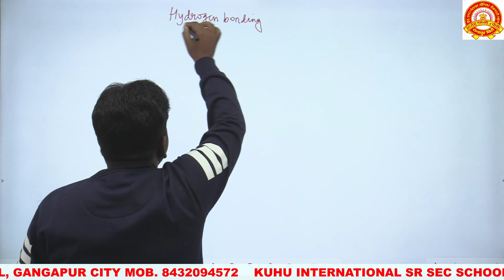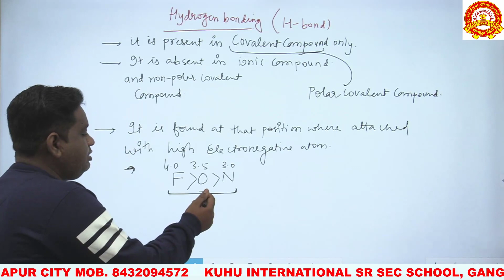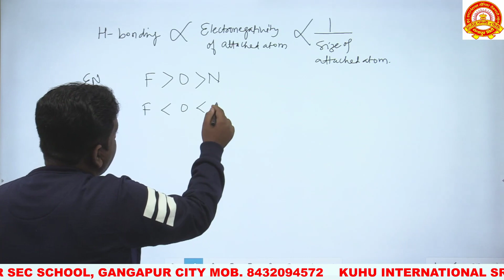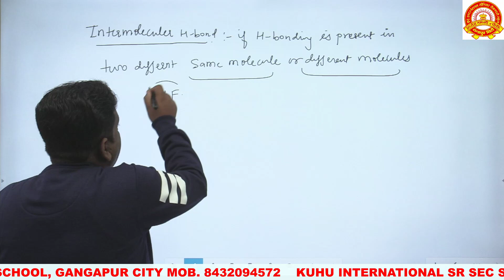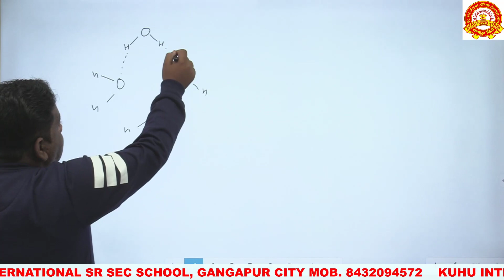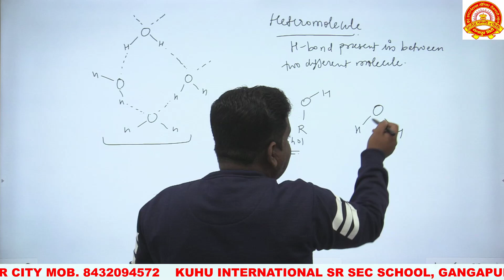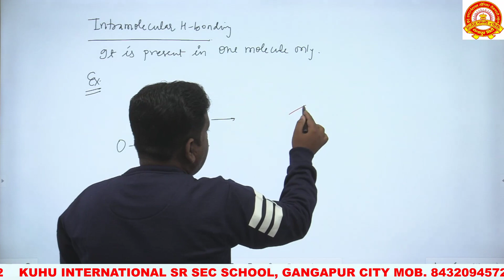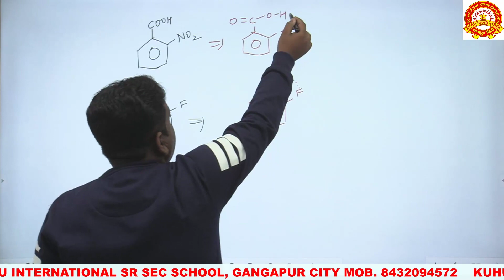Lecture - 26 Chemical Bonding [FEM]